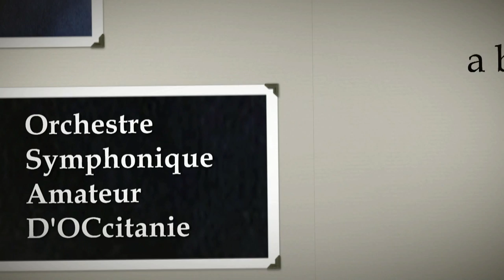Teaser OSADOC saison 2015 / 2016 v2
Petit survol de notre saison 2015 qui préfigure une saison 2016 encore plus...Symphonique. Un grand Merci à Christine CHAR.